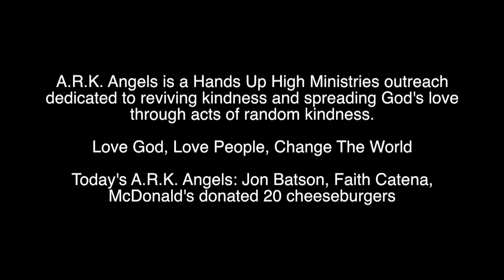Free Cheeseburgers - A.R.K. Angels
The A.R.K. Angels and McDonald's blessed lots of people with FREE cheeseburgers.  Giving can be fun!  Check it out!